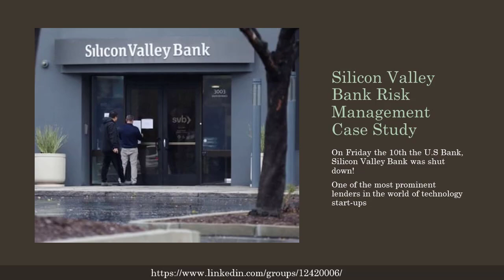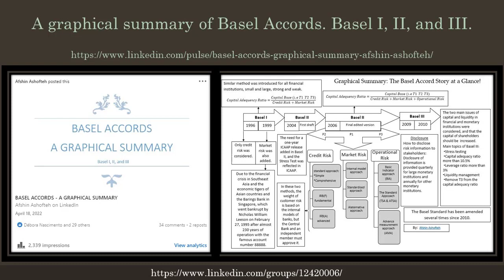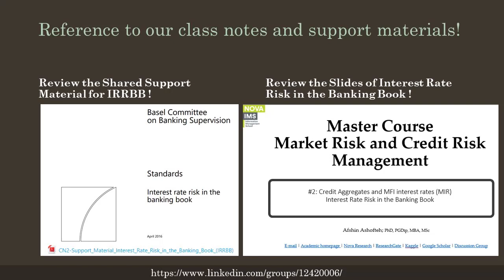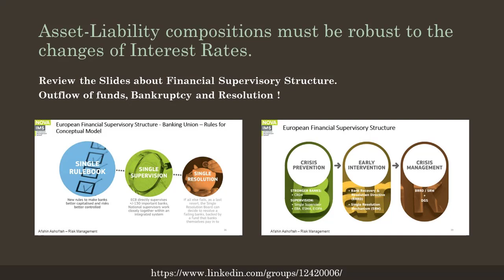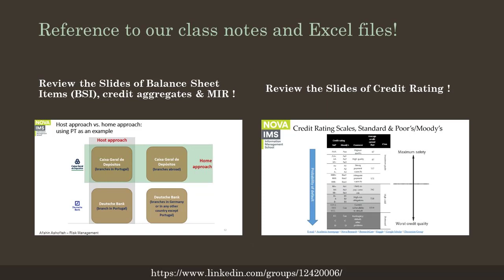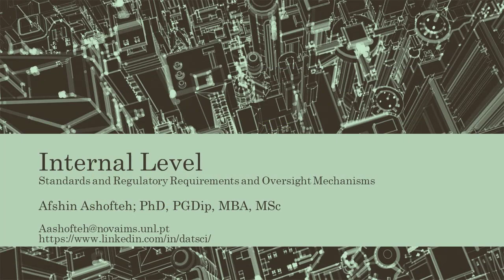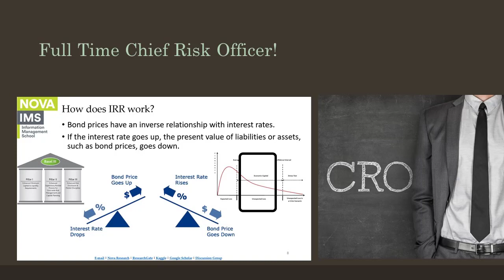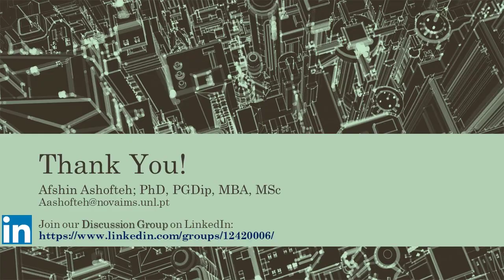Silicon Valley Bank Case Study for Risk Management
Check more videos about data science in business and finance here: @financialdatascience
What do you think about the failure of Silicon Valley Bank and the role of risk management in preventing such incidents?
How do you ensure your institution is prepared for interest rate fluctuations?